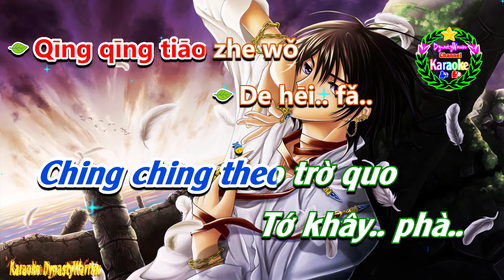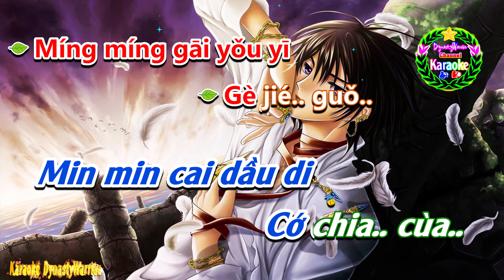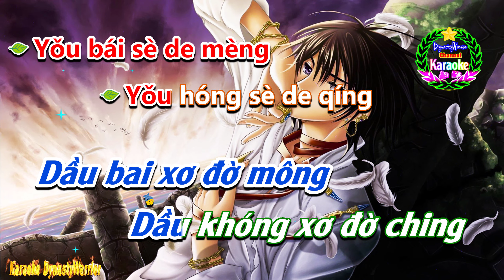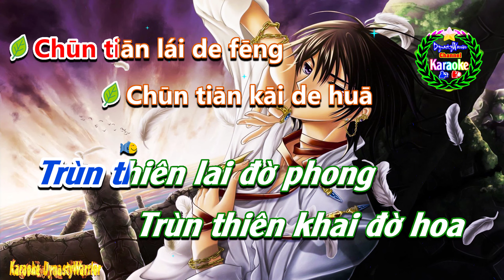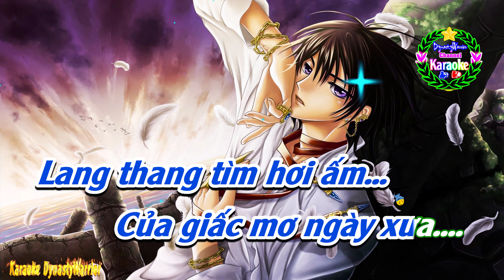[KARAOKE]🎤 Nụ Hôn Và Nước Mắt 💢Phiên Âm Tiếng Trung [Bồi] Karaoke DynastyWarrior ✅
✦ Tên Bài Hát: Nụ Hôn Và Giọt Nước Mắt
✦ MCT_CS, CASH, VCPMC_CS, FILSCAP, MUST_CS
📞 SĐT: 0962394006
♪♫ 🎼 Lyrics:
Zhěng gè wǒ de rén
Zhěng kē wǒ de xīn
Jiāo gěi nǐ de
Shí hou..
Yǒu bái sè de mèng
Yǒu hóng sè de qíng
Dān chún ér yòu
Zhí zhuó..
Qīng qīng tiāo zhe wǒ
De hēi.. fǎ..
Nǐ shì zhè
Yàng wēn róu..
Gěi wǒ.. zuì shēn..
Qíng de wěn..
Chūn tiān lái de fēng
Chūn tiān kāi de huā
Qiū tiān qiāo qiāo
Fēi luò..
Xiàng cóng qián de nǐ
Hé xiàn zài de nǐ
Zhuǎn biàn hòu de
Lěng mò..
Míng míng gāi yǒu yī
Gè jié.. guǒ..
Piān piān liú xià
Shāng kǒu..
Gěi wǒ.. zuì shāng
Tòng de lèi..
Wěn..hé lèi..
Ài qíng de zī wèi..
Zǒng shì zhè yàng jiào..
Wǒ gēn nǐ fēi..
Ya fēi..
Wěn.. hé lèi..
Tián mì hé xīn suì..
Xióng xióng huǒ zhōng wǒ..
Shì yī zhī fēi.. é..
Yǒng yuǎn bù hòu huǐ.